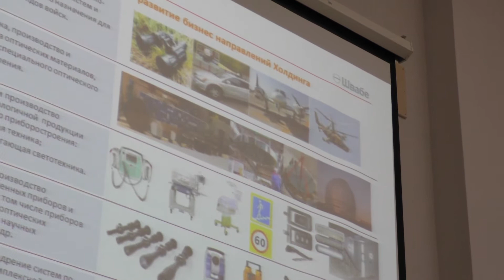NAUKA 0+ | Иван Ожгихин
Высокие технологии в сфере безопасности и антитеррора
Ожгихин Иван Владимирович,  член-корреспондент Академии медико-технических наук, заместитель генерального директора
АО «Швабе»